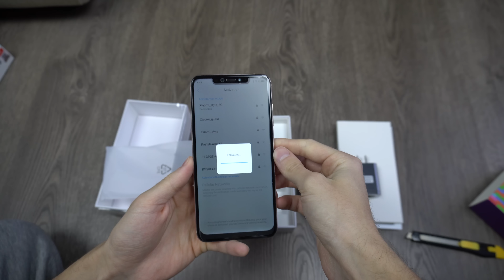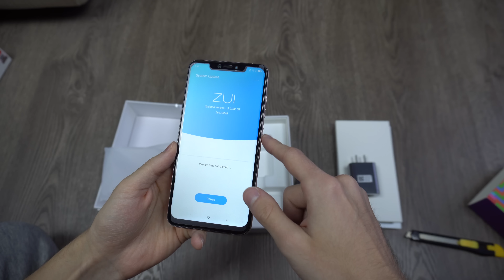Lenovo S5 PRO Распаковка | Дизайн на русском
Очередная новинка от Леново поступила в продажу для китайского рынка под названием Леново С5 Про. Примечательна она тем, что имеет инфракрасный излучатель для разблокировки при любом уровне освещённости!
В ближайшее время выйдет полный обзор, а пока наслаждайтесь распаковкой. Не забывайте писать в комментариях, что думаете об этом смартфоне и правильный ли путь развития выбрала Lenovo.